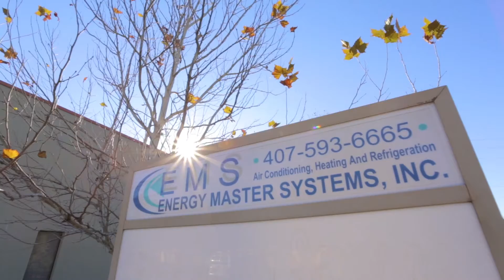MULTI USE COMMERCIAL PROPERTY IN ST. CLOUD, FL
UNIT C